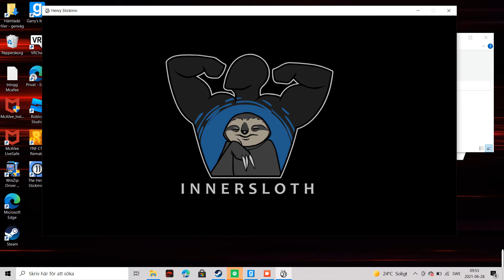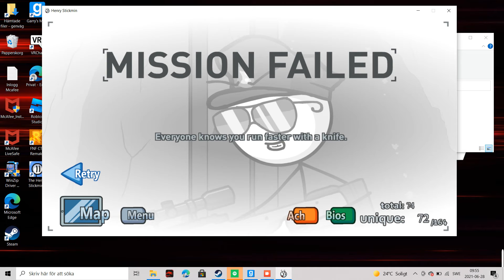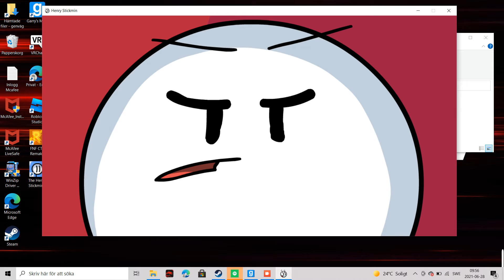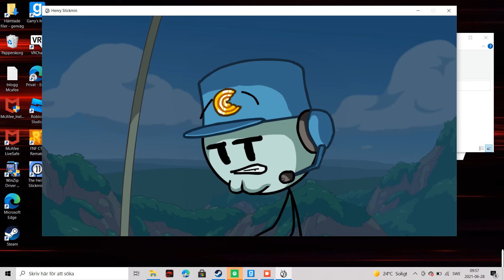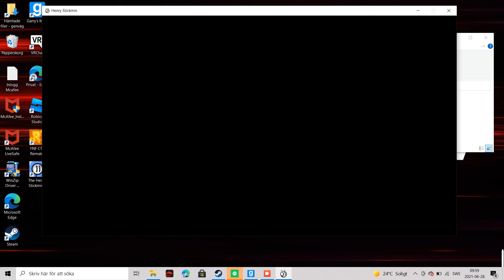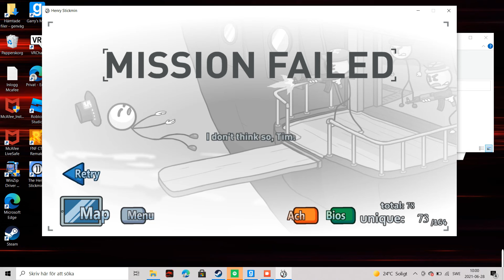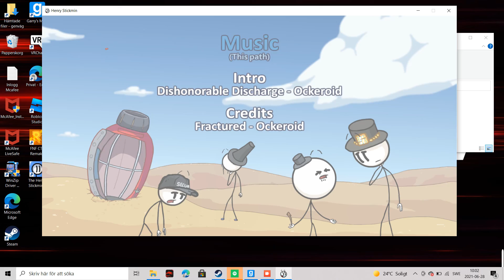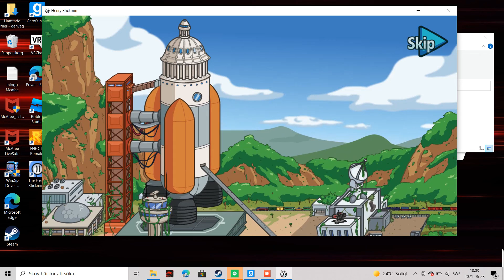all tophat endings part 1